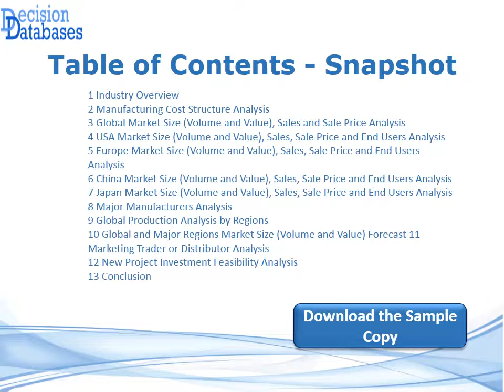Cancer Diagnostics Device Consumption 2016 : Global Market Outlook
DecisionDatabases.com adds a report on Global Cancer Diagnostics Device Consumption 2016 Market Research Report. This research study is segmented on the bases of applications, technology and geography.